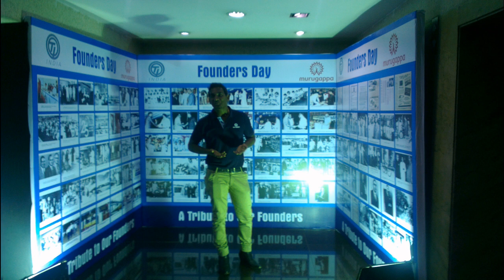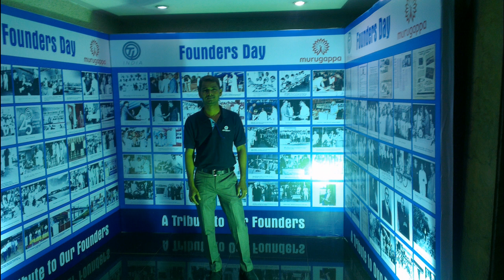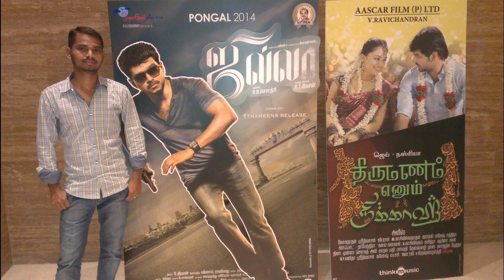Chola and Other Outings 2013